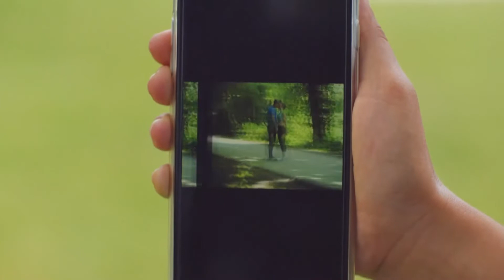Betül Vio El Video De Pelinsu Y Onur - Habitación 309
Betül Vio El Video De Pelinsu Y Onur - ¿QUÉ ES ESTA FELICIDAD?

REPARTO
PRODUCIDO POR: GOLD FİLM
PRODUCTOR: ŞENAY ABACI TURGUT
DIRECCIÓN: HASAN TOLGA PULAT
ESCENARIO: ASLI ZENGİN- BANU ZENGİN
MÚSICO: VOLKAN AKMEHMET- İNANÇ ŞANVER
TEMA DE APERTURA: BURAY
DIRECTOR DE PRODUCCIÓN: AYNUR BAŞGÖK
GÉNERO: COMEDIA ROMÁNTICA